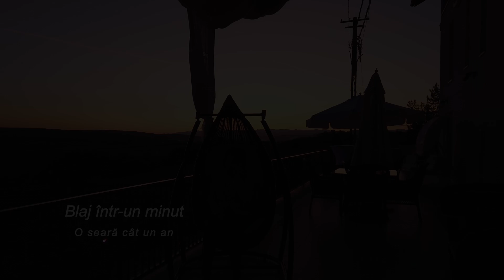Blaj într-un minut - La vie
Povești de un minut despre Blaj